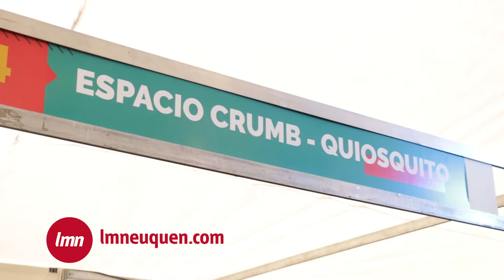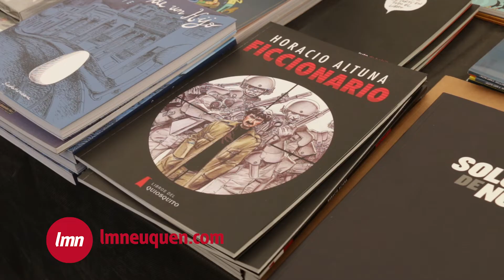Los cómics son la gran atracción de la Feria del Libro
Gran cantidad de adolescentes y jóvenes buscan libros de este género en un stand especializado.